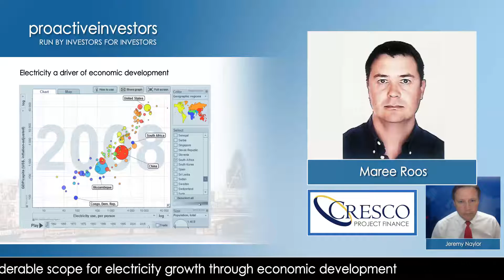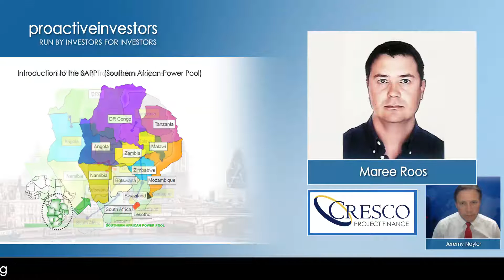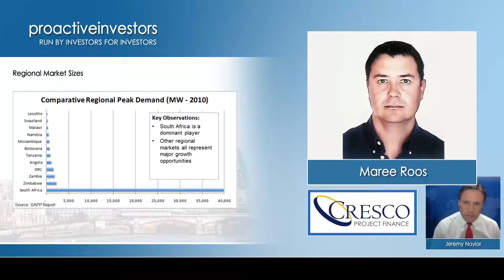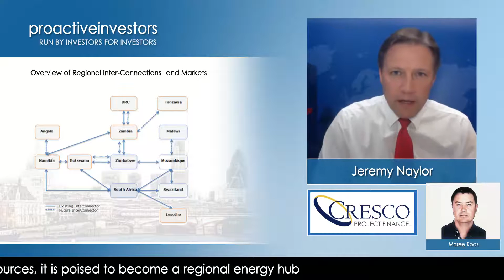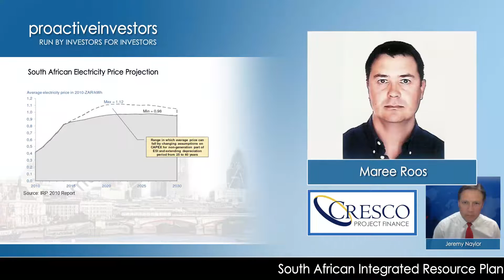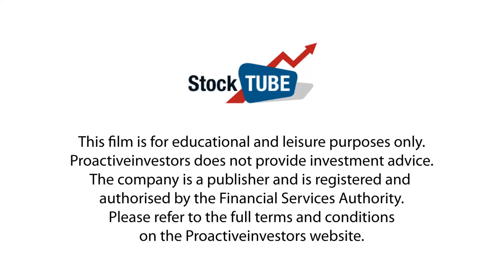Cresco Project Finance talks of "major investment" needed in African power projects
17.9.12 Maree Roos, an associate at Cresco Project Finance, talks to Proactiveinvestors about the increase in power demand across Africa. Maree explains that not only is major investment is needed to develop power in each country, but also that there needs to be an inter-connecting network of supply across borders.